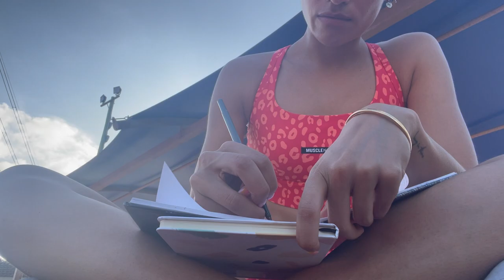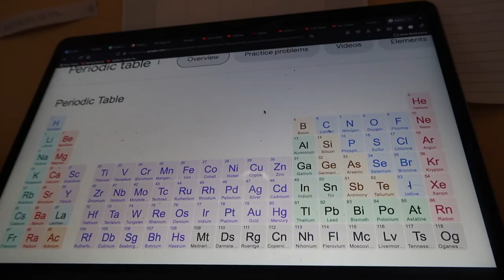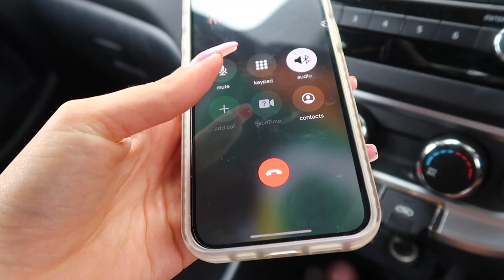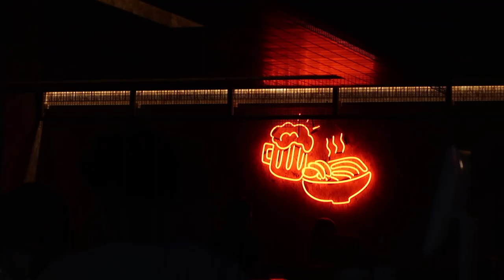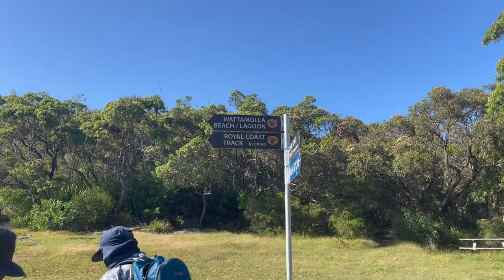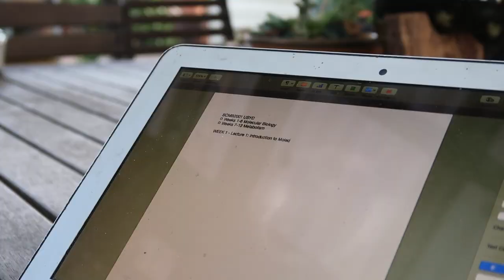a few days in my life!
Life is goooood, this vid was filmed 9 weeks ago which is crazyyyyy. More coming soon!! OPEN FOR MORE:

❤ @Wholefoodgram and @imisinsight

❤ GOOGLE PODCASTS